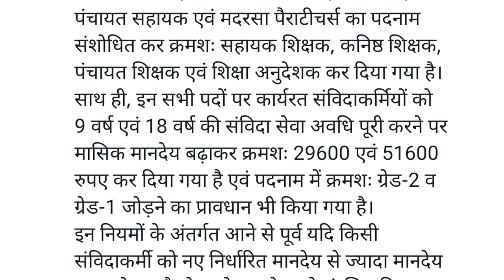संविदा शिक्षकों का बढ़ा मानदेय | मानदेय 51600 होगा | सभी को मिलेगा फायदा CM Ashok Gehlot